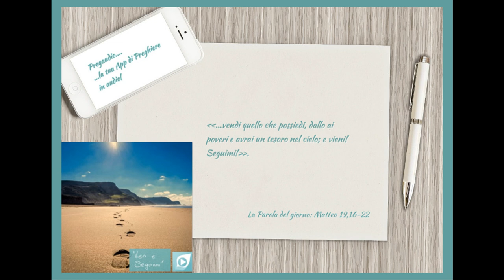Vangelo del 21 Agosto 2023: Matteo 19,16-22 con il commento di don Franco Mastrolonardo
In quel tempo, un tale si avvicinò e gli disse: «Maestro, che cosa devo fare di buono per avere la vita eterna?». Gli rispose: «Perché mi interroghi su ciò che è buono? Buono è uno solo. Se vuoi entrare nella vita, osserva i comandamenti». Gli chiese: «Quali?».
Gesù rispose: «Non ucciderai, non commetterai adulterio, non ruberai, non testimonierai il falso, onora il padre e la madre e amerai il prossimo tuo come te stesso». Il giovane gli disse: «Tutte queste cose le ho osservate; che altro mi manca?». Gli disse Gesù: «Se vuoi essere perfetto, va’, vendi quello che possiedi, dallo ai poveri e avrai un tesoro nel cielo; e vieni! Seguimi!».
Udita questa parola, il giovane se ne andò, triste; possedeva infatti molte ricchezze.